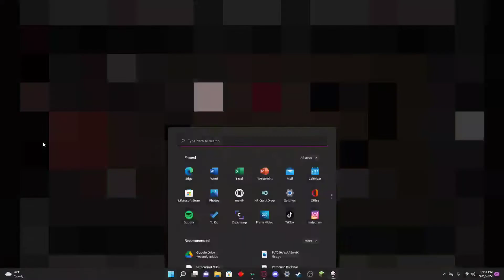Go Isaac Go Issac Go!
I stream on twitch a lot so go follow it! You don't have to sub

And I hope all of you cuties have a great day!